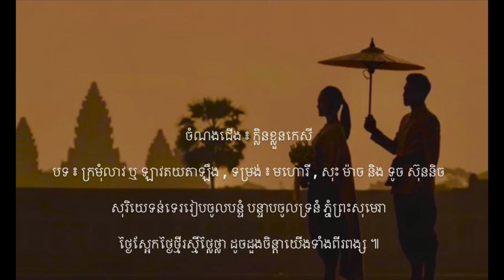ក្លិនខ្លួនកេសី - បទ ៖ ក្រមុំលាវ ឬ ឡាវតយតាឡឹង - មហោរី | សុះ ម៉ាច និង ទូច ស៊ុននិច | Mohori Song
ចំណងជើង ៖ ក្លិនខ្លួនកេសី ( លំនាំបទ ដួងចំប៉ាស្នេហាបង )

បទ ៖ ក្រមុំលាវ ឬ សាវឡាវអឺយ ឬក៏ ឡាវតយតាឡឹង ឬ លាវឡើងច្រាំង , ទម្រង់ ៖ មហោរី , សុះ ម៉ាច និង ទូច ស៊ុននិច

សុរិយាយាត្រាទេរទាបព្រៃ តើដល់ស្អែកថ្មីថ្ងៃល្អអឺឬទេ
ធ្វើម្តេចនឹងដឹងណាព្រលឹងស្នេហ៍ ថ្ងៃស្អែកត្រូវតែចែងចាំងរស្មី ។

ថ្ងៃស្អែកថ្ងៃមុខមិនអាចទាយបាន ដូចចិត្តកល្យាណស្មានមិនអឺយត្រូវអី ។
ថ្ងៃនេះមេឃខៀវស្អែកក្រហមខ្ចី ជឿចុះប្រុសថ្លៃស្រីមិនប្រែប្រាណ ។

បងជឿហើយចាំចាំជាប់ក្នុងចិត្ត ថាកេសីពិតប្រណីក្តីស្នេហ៍ ។
ទាំងកាយទាំងចិត្ត អូនឥតវៀចវេរ ស្លាប់រស់មិនរេ ស្មោះតែប្រុសមួយ ។

ខ្លាចតែស្អែកថ្មីប្រែជាសូរ្យគ្រាស នោះបងជាក់ច្បាស់ស្លាប់ដោយអឺទុក្ខព្រួយ ។
បេះដូងបរិសុទ្ធអូនមានតែមួយ លើកស្ទួយប្រគល់ជូនបងរក្សា ។

សុរិយេទន់ទេររៀបចូលបន្ទំ បន្ទាបចូលទ្រនំភ្នំព្រះសុមេរា
ថ្ងៃស្អែកថ្ងៃថ្មីរស្មីថ្លៃថ្លា ដូចដួងចិន្តាយើងទាំងពីរពង្ស ៕

បើមានបំណងជួយឧបត្ថម្ភយើងខ្ញុំ សូមផ្ញើតាមរយៈ